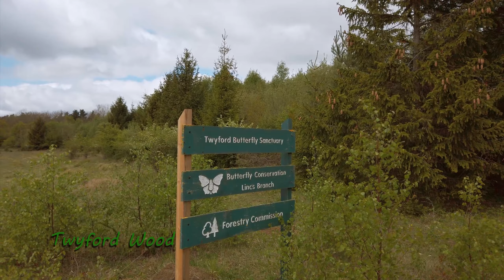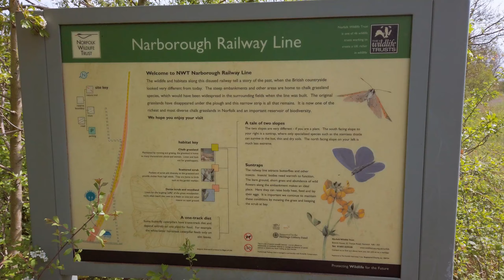North Norfolk Wildlife trip May 2019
Video of a week wildlife watching in May 2019.
includes birds, butterflies, Mammals.

Equipment used:
Panasonic GH5
Panasonic 100-400mm
Mavic pro

Wildlife Timestamps:
Bee Fly = 00:35 , 15:35
Grizzled Skipper = 01:15
Spoonbill = 02:03 , 11:40 , 21:25
Grey Squirrel = 02:47
Cuckoo = 03:58
Marsh Harrier = 04:27 , 19:02
Great Spotted Cuckoo (Lifer) = 05:07
Brown Hare = 06:14
Sedge Warbler = 06:39
Small Copper = 07:12
Purple Heron (Lifer) = 07:37 , 08:58
Dotterel = 08:14
Little Ringed Plover = 10:37
Black-tailed Godwit = 10:54
Lapwing = 11:14
Shoveler = 11:27
Avocet = 12:19 , 20:30
Chinese Water Deer = 12:57
Dark-bellied Brent Goose = 13:35
Holly Blue = 14:22
Dingy Skipper = 14:54
Yellowhammer = 15:48
Brimstone = 16:15
Great White Egret = 17:13
Red-crested Pochard = 18:22
Gadwall = 20:16
Barn Owl = 21:14
Dartford Warbler = 22:37
Lesser Whitethroat = 22:58
Stone Curlew = 23:22
Grey Phalarope = 23:42
Yellow Wagtail = 24:19
Muntjac Deer = 24:55
Black Tern = 27:34
Bullfinch = 28:40
Woodchat Shrike = 29:13